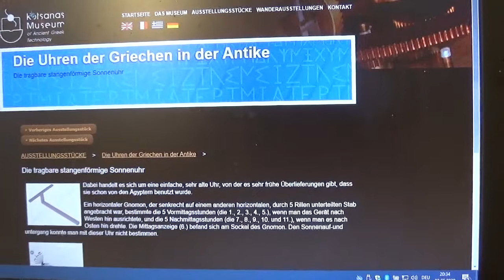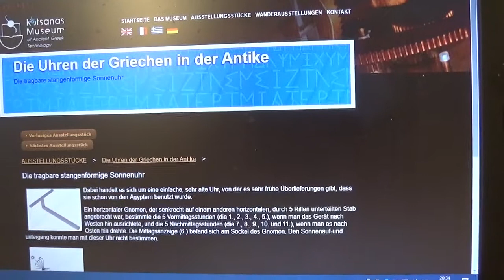TRASH 020520 33 HERON